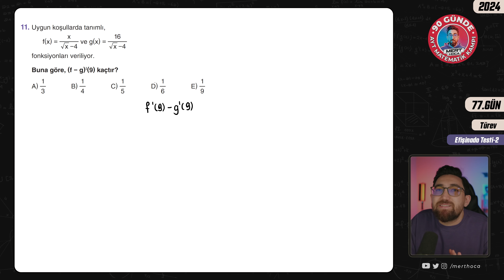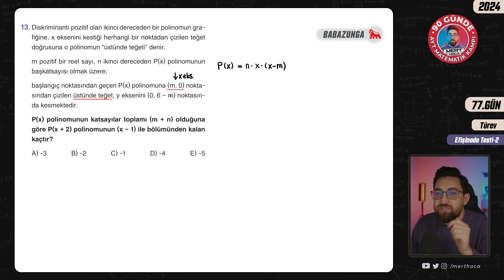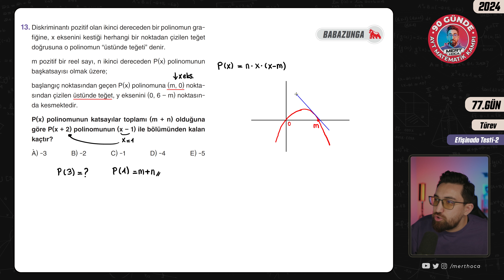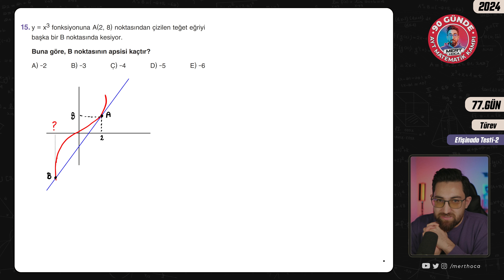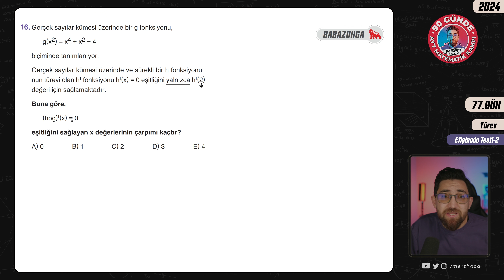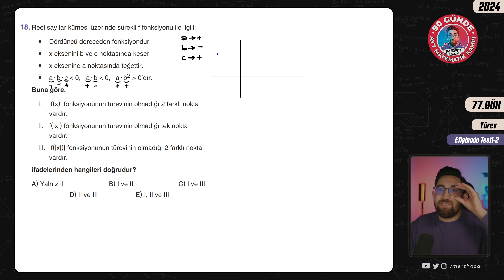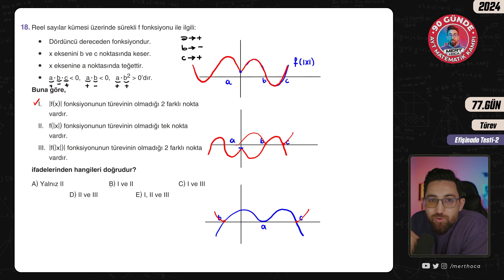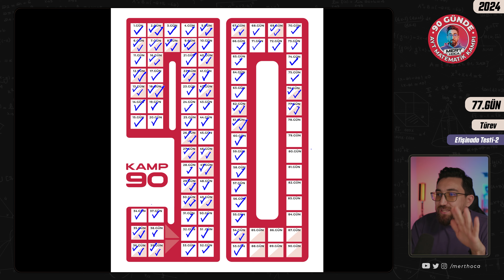90 Günde AYT Matematik Kampı | 77.Gün | 2.Video | Türev Efişinado Test-2 | 2024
💟2024 Tayfa, 90 Günde AYT Matematik Kampına hoş geldiniz!💟